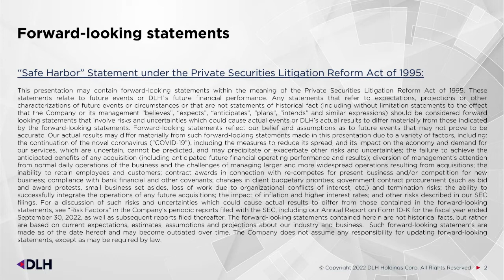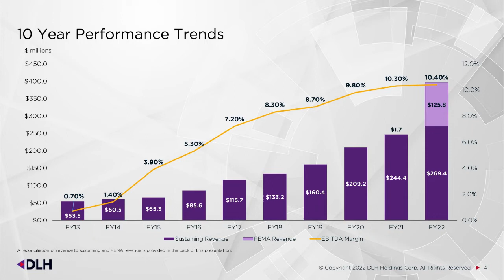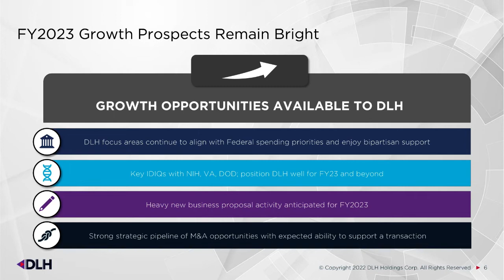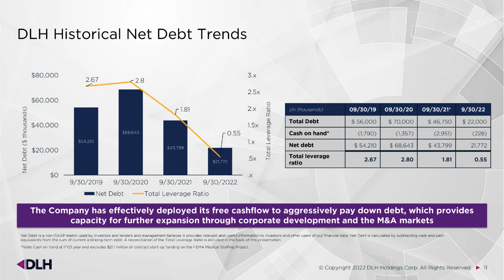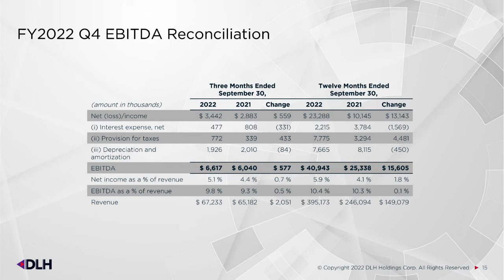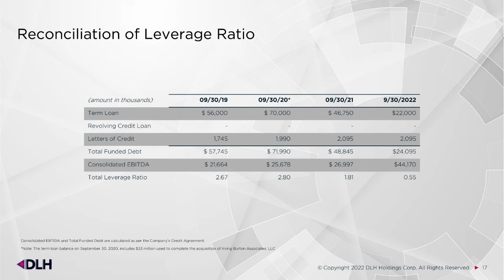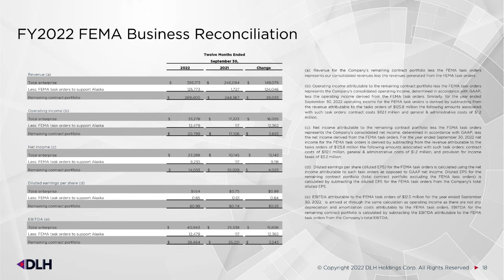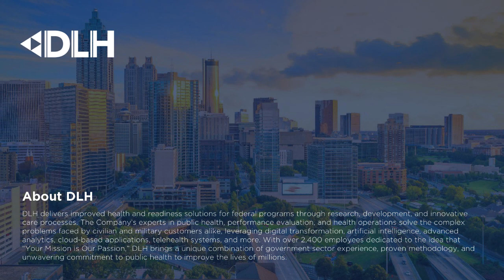DLH Holdings (DLHC) Q4 FY22 Earnings Call